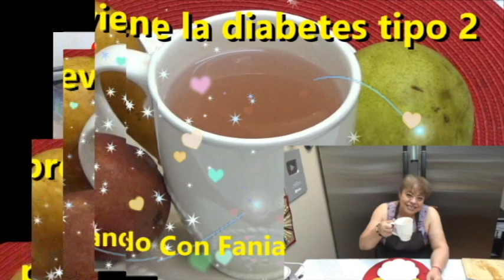El mejor te' para prevenir la coagulacion de la sangre y desintoxicar el higado 1 solo ingrediente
comparte para llegar a mas personas muchas gracias este canal de destaca por su contenido variado de recetas de cocina
asi como remedios caseros
postres saludables recetas veganas y mucho mas
hoy vamos a hacer un te para
 evitar la coagulacion de la sangre
esdesinflamante
desintoxica el higado
mantiene a raya la glucosa en la sangre y muicho mas
ingredientes
1 raiz de apio
1 litro de agua

Adios a la vista borrosa y combate la carnosidad ocular de una manera natural solo 1 ingrediente